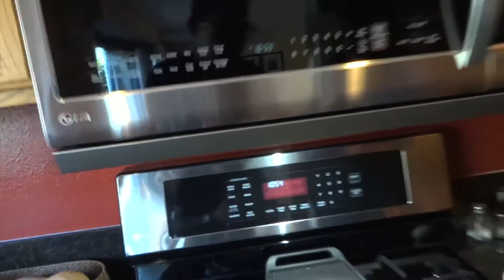Ep. 10 -Kitchen Finale-DSLRs & A New Restaurant